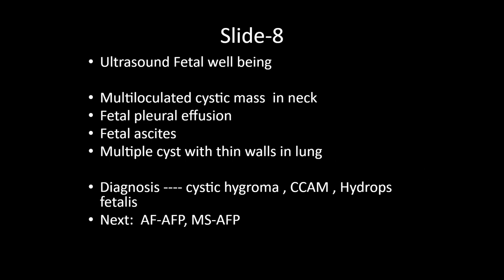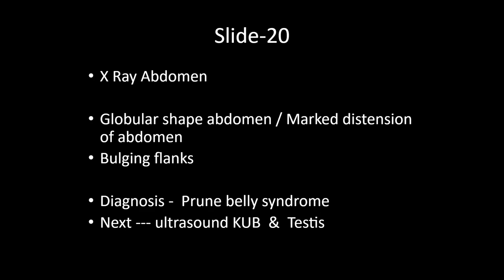RADIOLOGY EXAM CASES